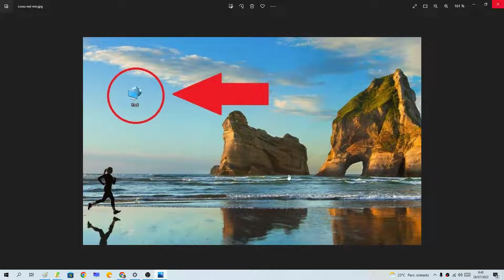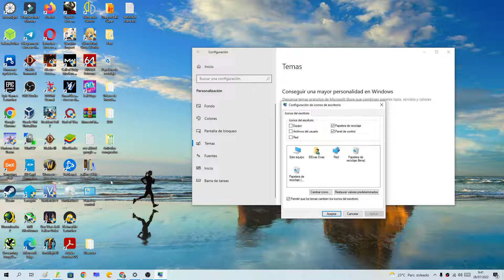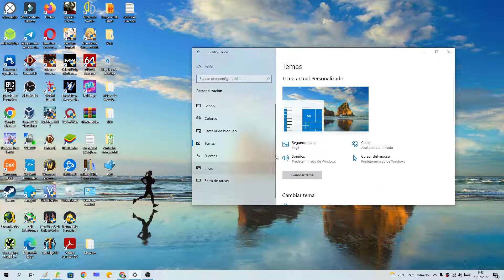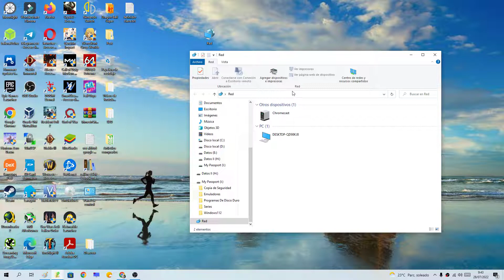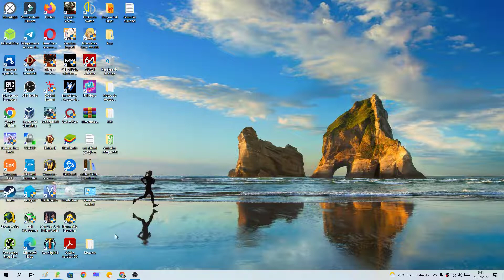📡💻 Como PONER el ICONO RED en el ESCRITORIO de WINDOWS 10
¿Sabías que PUEDES AÑADIR el ICONO "RED" en el ESCRITORIO de WINDOWS 10❓. Es ESTE ☝ VÍDEO te explico como se HACE PASO a PASO.

Vídeos Relacionados 📹